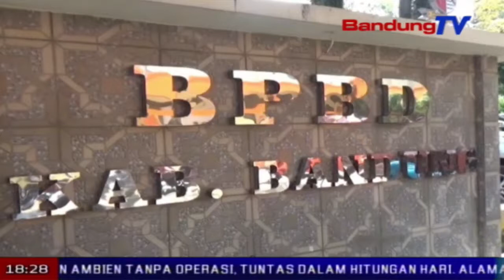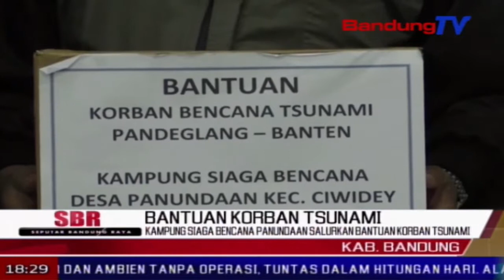Kampung Siaga Bencana Panundaan Salurkan Bantuan Korban Tsunami | SBR | BANDUNGTV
SBR | BANDUNGTV | IRFAN BUDIAWAN | Kampung siaga bencana desa panundaan, kcecamatan ciwidey, kabupaten bandung, mengirimkan bantuan hasil donasi, kepada korban bencana alam tsunami di selat sunda. bantuan tersebut berupa logistik, makanan serta uang tunai, hasil sumbangan warga serta pengunjung di tempat wisata.